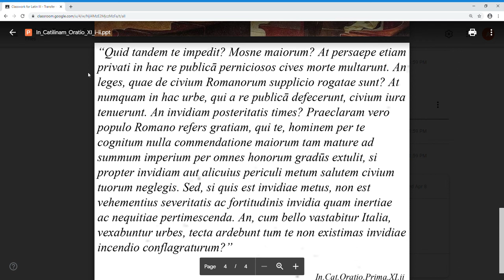In Catilinam XI.ii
XI.ii: Quid tandem te impedit? mosne maiorum? At persaepe etiam privati in hac re publica perniciosos cives morte multarunt. An leges, quae de civium Romanorum supplicio rogatae sunt? At numquam in hac urbe, qui a re publica defecerunt, civium iura tenuerunt. An invidiam posteritatis times? Praeclaram vero populo Romano refers gratiam, qui te, hominem per te cognitum nulla commendatione maiorum tam mature ad summum imperium per omnis honorum gradus extulit, si propter invidiam aut alicuius periculi metum salutem civium tuorum neglegis. [29] Sed, si quis est invidiae metus, non est vehementius severitatis ac fortitudinis invidia quam inertiae ac nequitiae pertimescenda. An, cum bello vastabitur Italia, vexabuntur urbes, tecta ardebunt tum te non existumas invidiae incendio conflagraturum?"